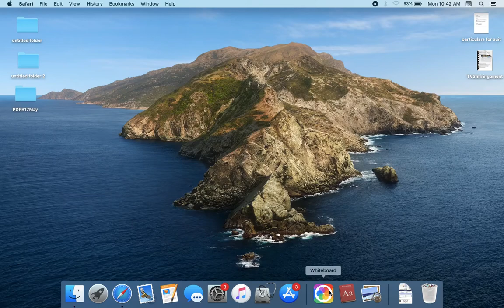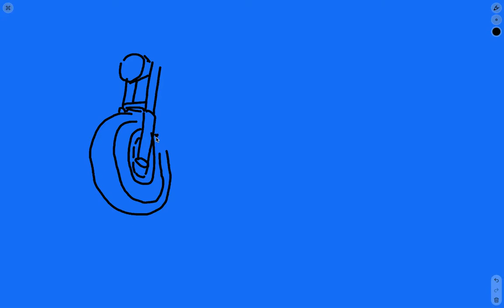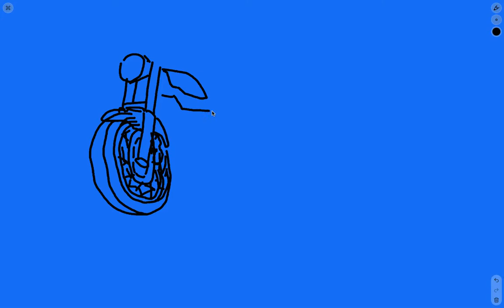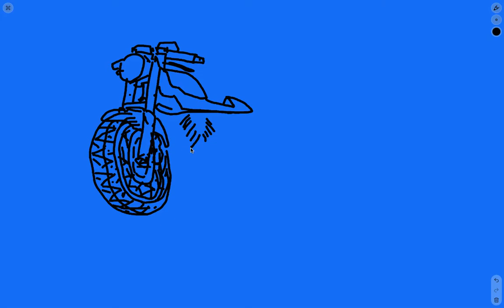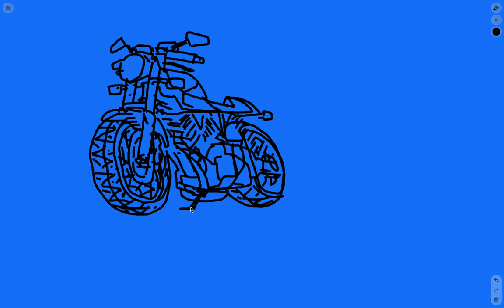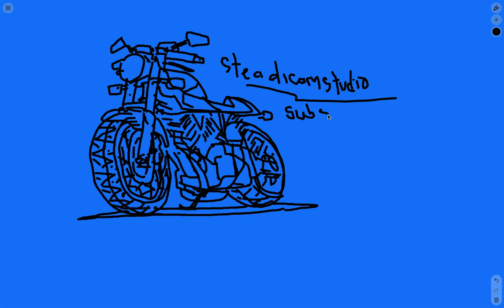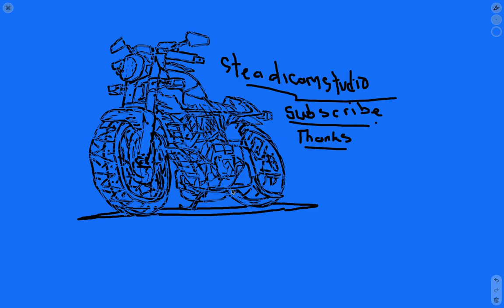Drawing from memory | Erase the lines with the background colour and this is what you get!